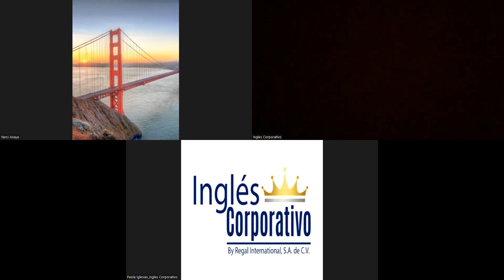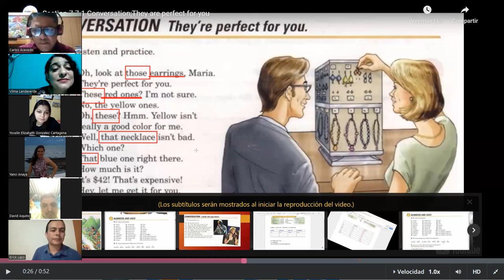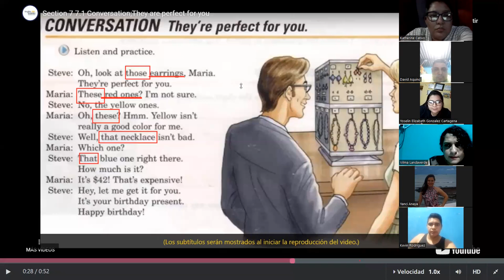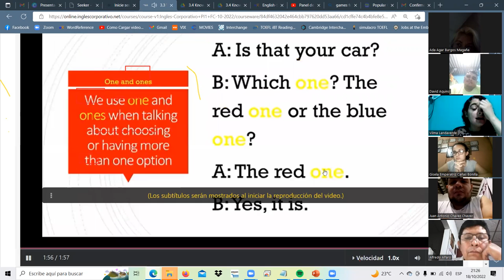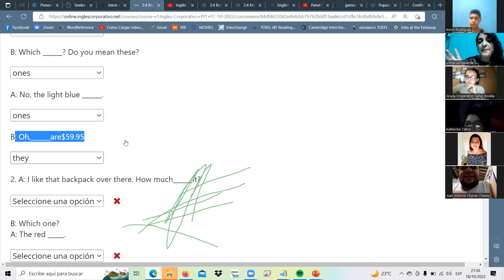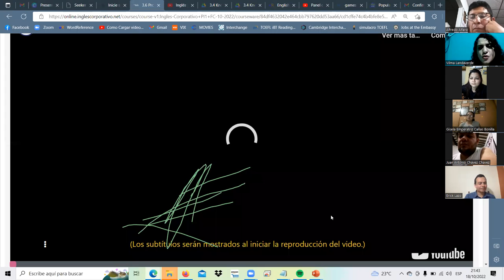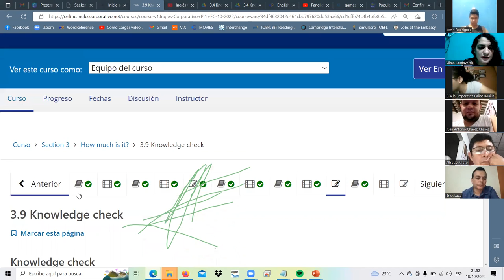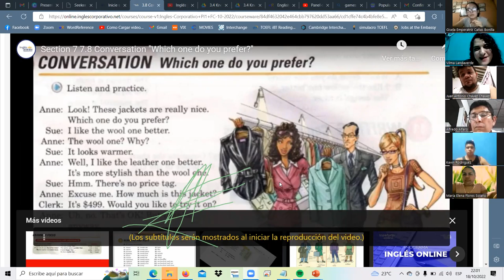Inglés Corporativo-Oct.18.22-class5-demonstratives 9-10